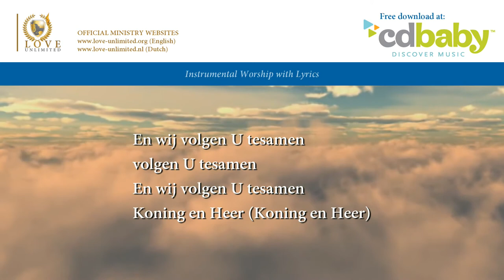Wij eren en aanbidden U (Opwekking 127) // LoveUnlimited Ministries // Lyric Video